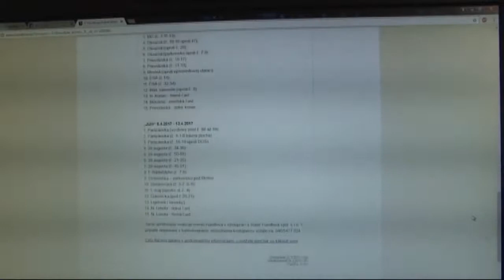Aby kvitli kvety, nie smeti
Od začiatku apríla organizuje mesto Handlová tradičné jarné upratovanie. Tento rok pripravila samospráva aj motivačnú súťaž. Je určená všetkým, ktorí sa rozhodnú zorganizovať brigádu, aby si upratali svoje okolie.